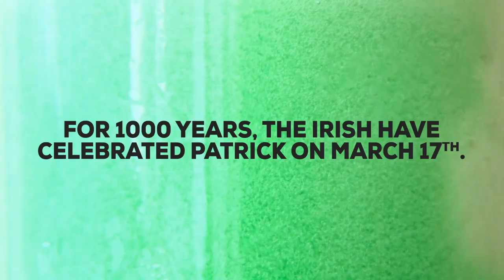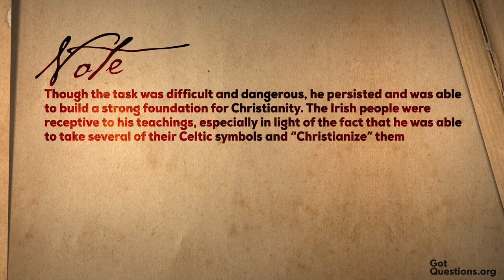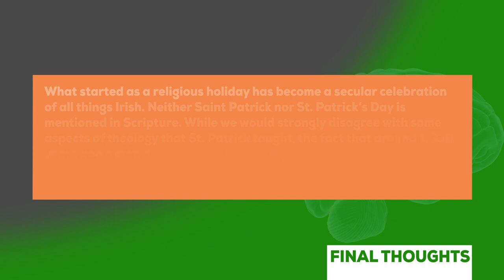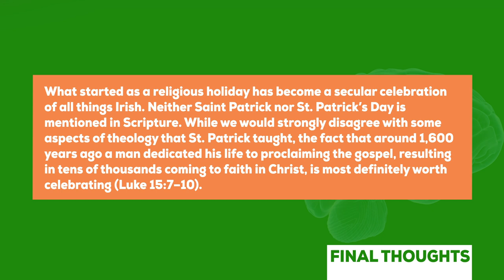Who was Saint Patrick and why do we celebrate St. Patrick’s Day?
Who was Saint Patrick and why do we celebrate St. Patrick’s Day? When did Saint Patrick live and what did he accomplish?